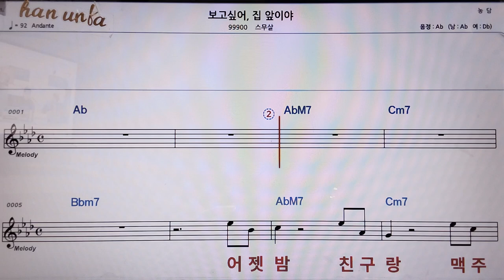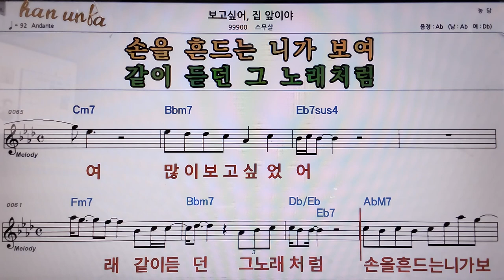보고싶어 집 앞이야/스무살👍악보, 코드,가사,Karaoke*가라오케 반주